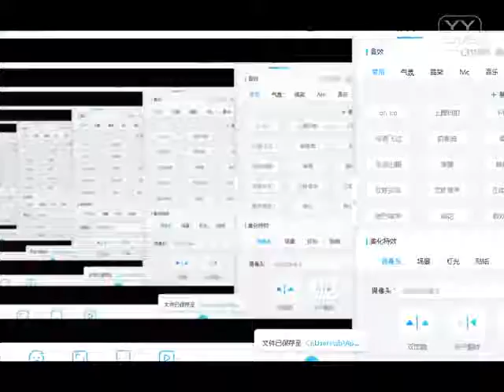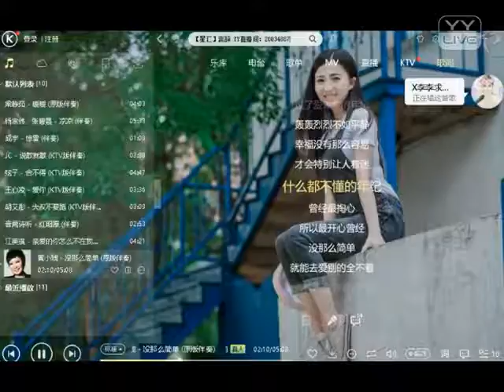YY 神曲 言辞 -《沒那麼簡單》（Artists・Sing・Music・Dance・Instrument・Talent Shows・DJ・KPOP・Remix・LIVE).mp4